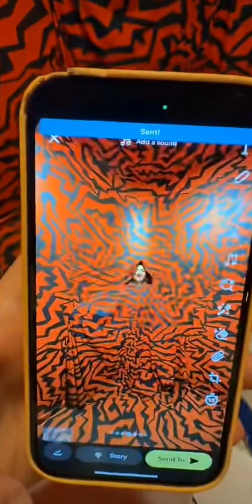غيث و سارة راحو الي متحف غريب في لندن